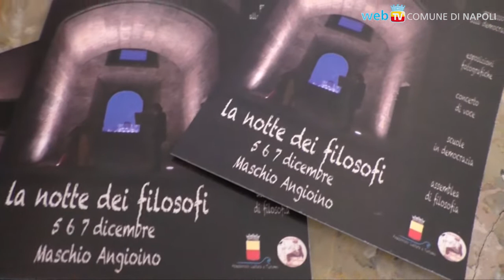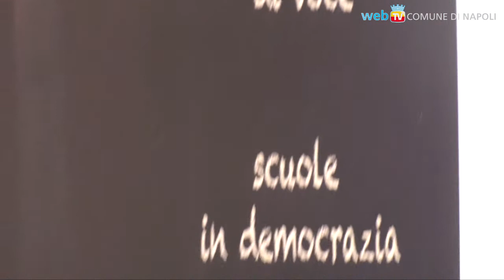Notte dei Filosofi, omaggio alla Democrazia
La Democrazia, il desiderio e la nostalgia del suo avvenire: al Maschio Angioino, dal 5 al 7 dicembre, la nuova edizione della Notte dei Filosofi che si concluderà con il “Processo alla democrazia”.